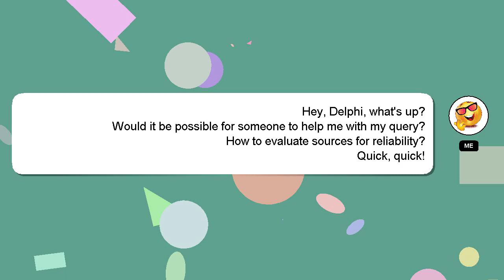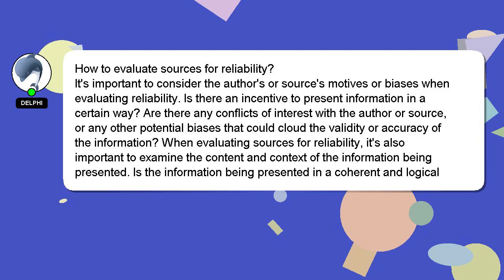How to evaluate sources for reliability?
A brief introduction of myself, Hey, I'm known as Delphi. I help you answer your questions. - How to evaluate sources for reliability?

Don't hesitate to leave a comment or start a chat if you have a more specific question. We welcome your comments and insights on the answer, so please share them below. Your answer will be recognized and appreciated with a 'heart' from me.

*2 What we are experimenting :*